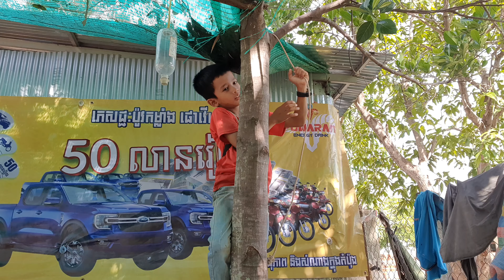First thing you should learn about the Morden knot